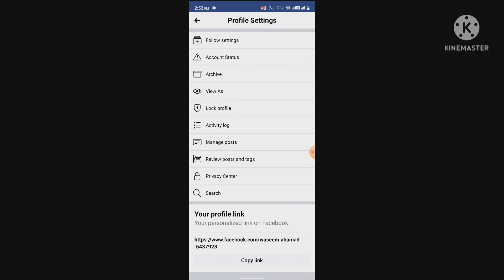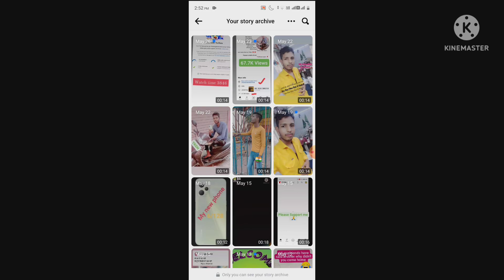Facebook Par Purana Story Kaise Dekhen | How to See Archived Story in Facebook | Story Archive FB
Facebook Per Purana Story Kaise Dekhen | How to See Archived Story in Facebook | Story Archive FB | Waseem Shaikh